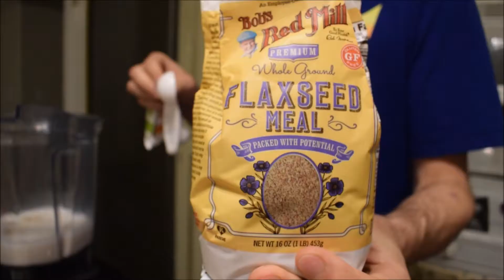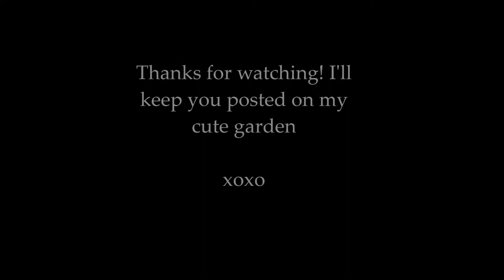Jo and Dylan Build Planter Boxes and Make Lots of Food :)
My sister Joquelle and her husband Dylan came to town for a few days.  Check out my up and coming garden to be that they built. So fun! I'm so excited to get planting.